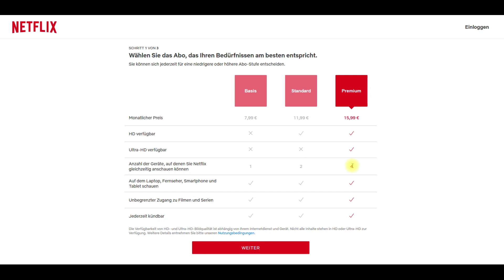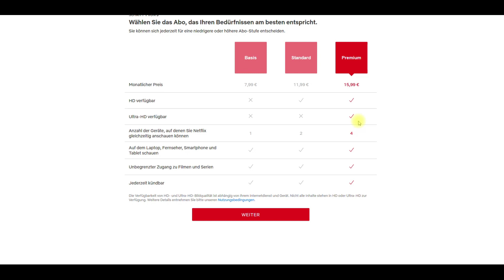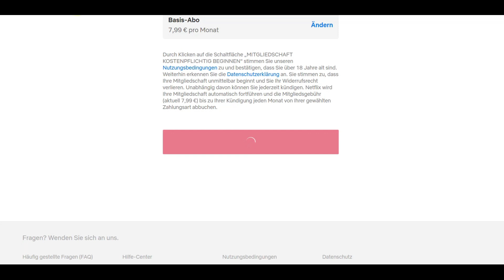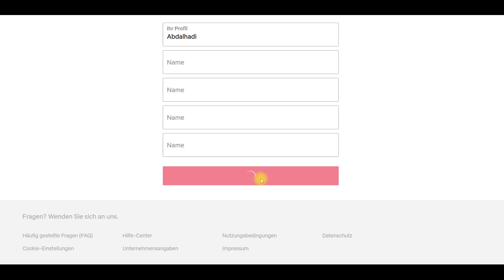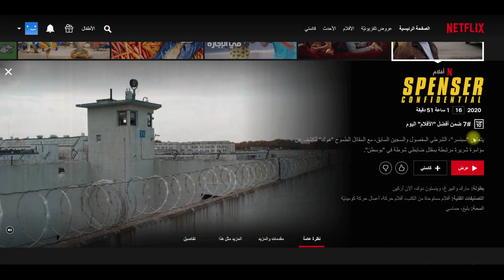كيفية اشتراك مجاني لمدة شهر وافلام ومسلسلات باللغة العربية Netflix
شباب الاغلبية بيعرف شبكة النت فليكس للافلام بهذا الفيلم شرح عن كيفية الاشتراك
المجاني و جعل كل الافلام والمسلسلات باللغة العربية
رابط Netflix